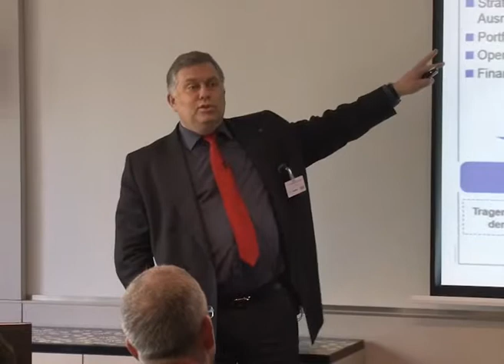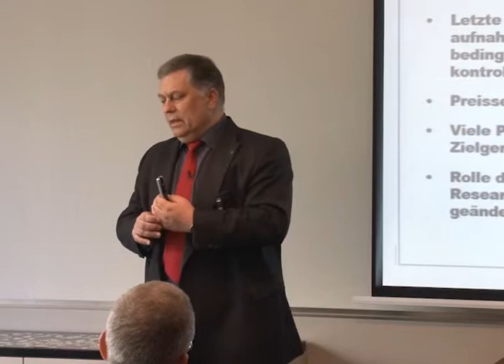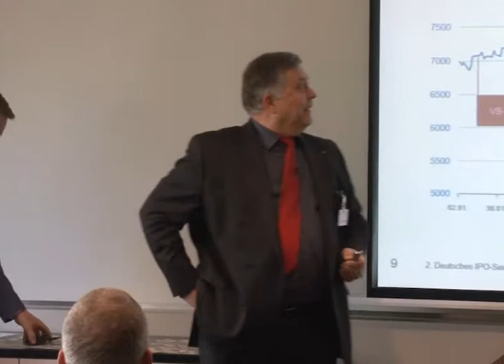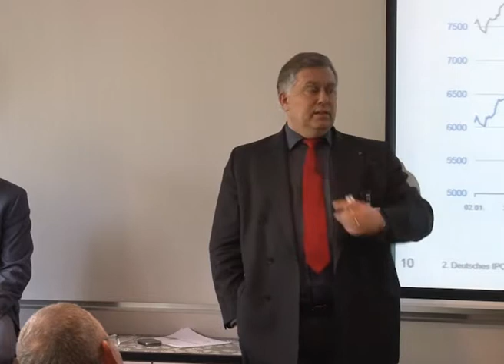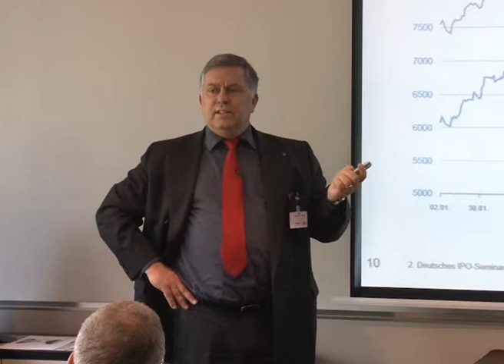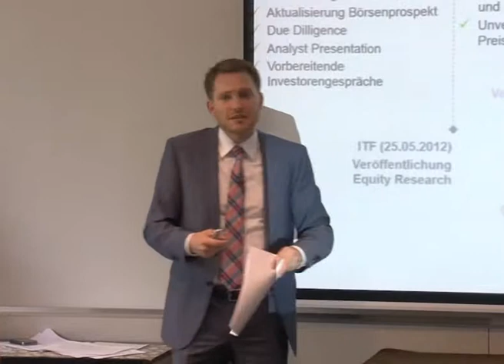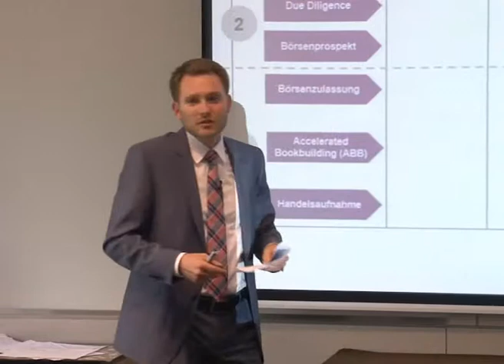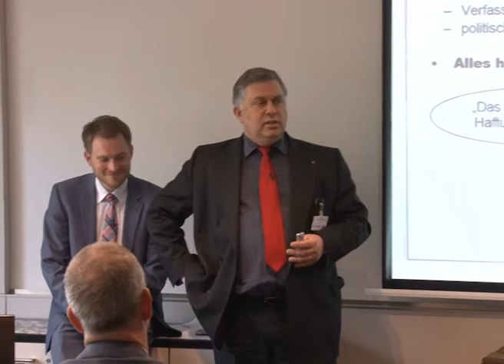DIRK-Konferenz 2013 - 3.1 Das deutsche IPO Modell im Wandel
Dr. Wolfram Schmitt | Talanx